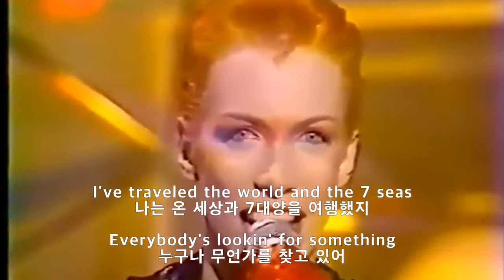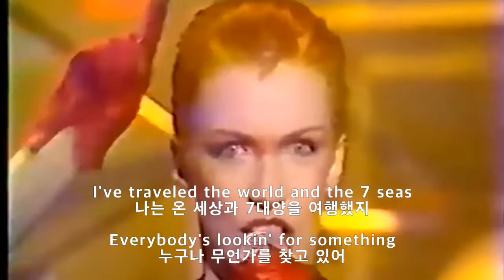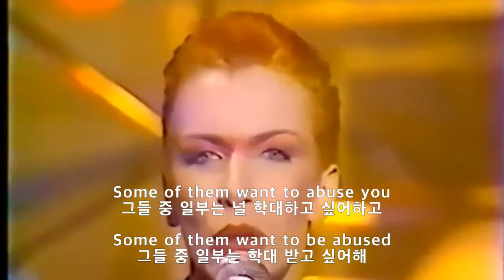유리스믹스- Sweet Dreams (Are Made Of This) 가사해석